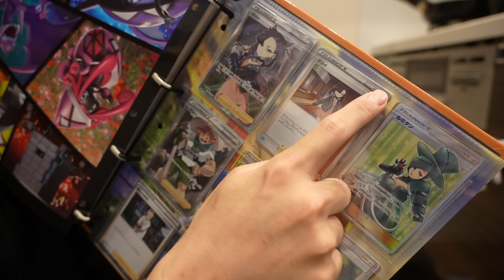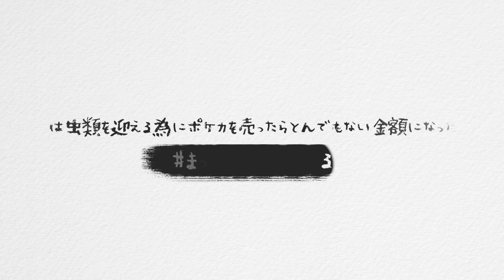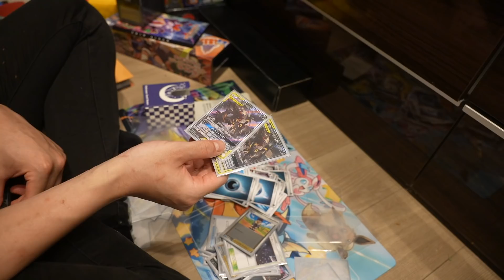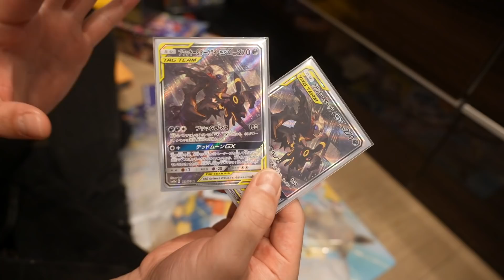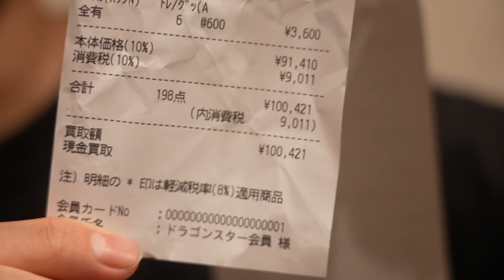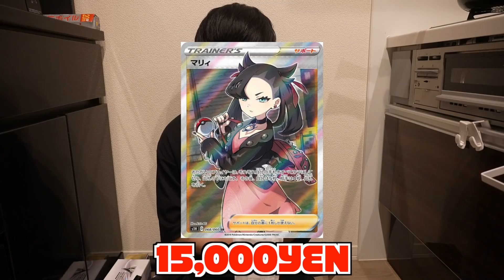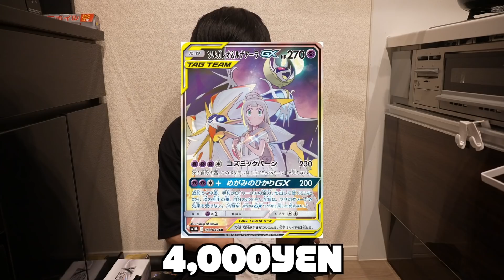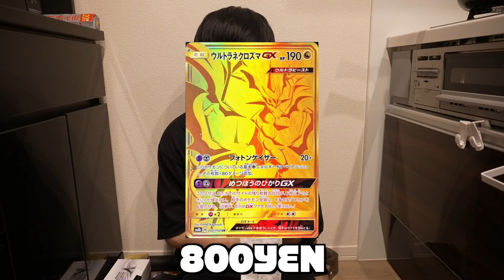爬虫類を迎える為にポケカを売ったらとんでもない金額になった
爬虫類･奇蟲飼育者ならではのあるあるを募集中！
コメント欄に書いて頂けると動画の挨拶でご紹介します！！

【自己紹介】
E.S.P.爬虫類･両生類専門店で働きながらYouTubeで活動中。
爬虫類や奇蟲達の魅力を多くの方に伝え、偏見や差別を少しでも減らせたらなと動画投稿しています。動画内容としては飼育している子達を始め、生き物に関する雑学、自分自身の反復学習としての動画、他の飼育者さんの訪問撮影など、様々な動画を投稿しています。

【オリジナルグッズはコチラから】
イラストレーターである「nachi」さんが僕の飼育している子達を可愛くデザインしたオリジナルグッズの販売をしていますので気になる方は下記のURLからお願いします！

※関西近辺で訪問撮影が可能な方を募集しています